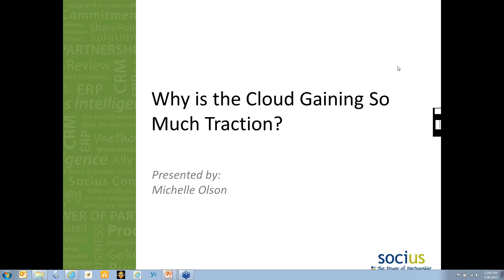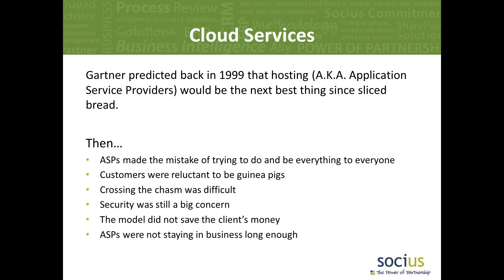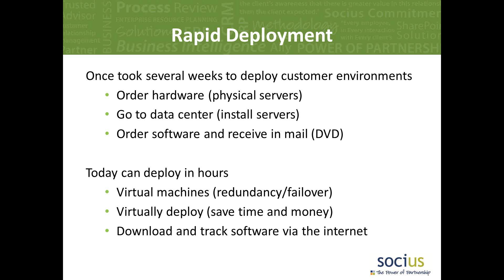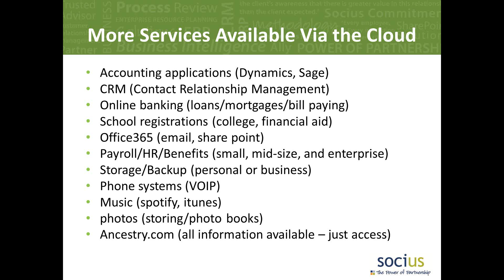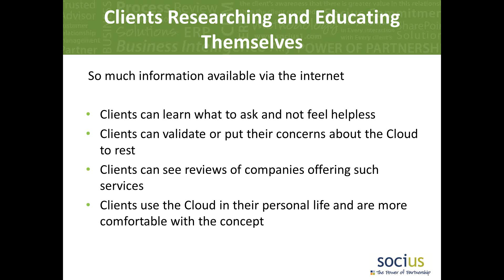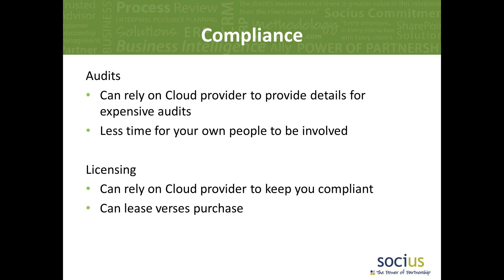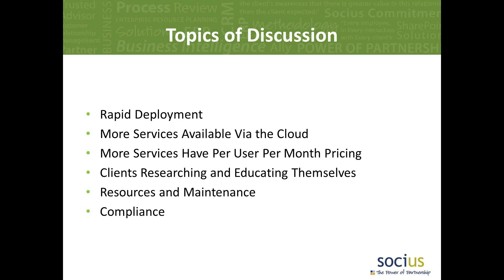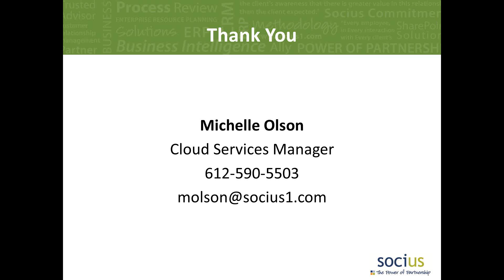Why is the Cloud Gaining So Much Traction?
More and more people are becoming interested in the Cloud and its capabilities. Join us for a webinar as we discuss rapid deployment, product availability, maintenance, compliance, and more!